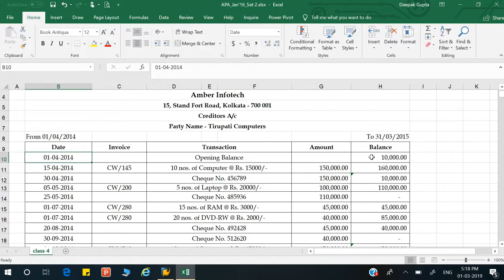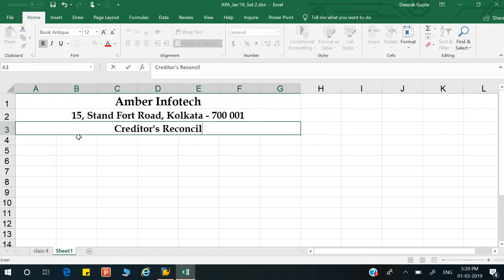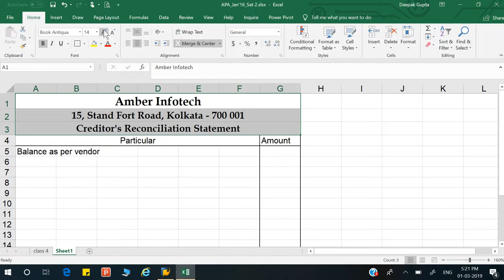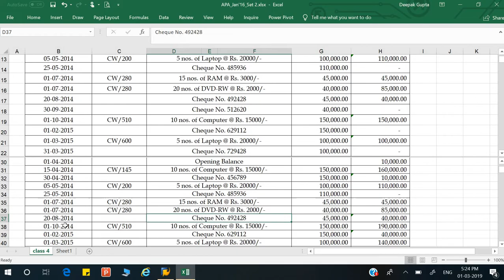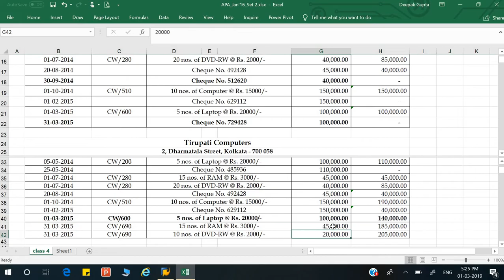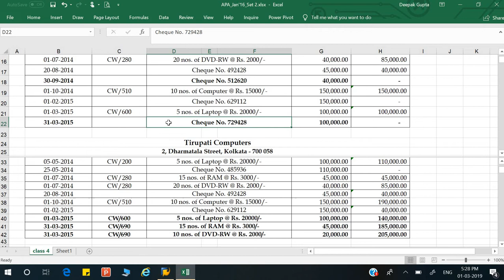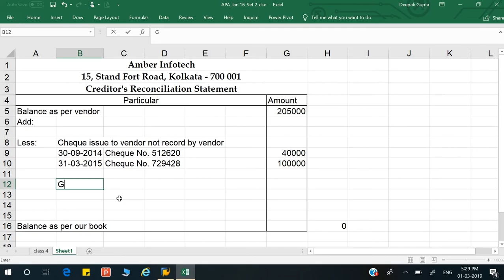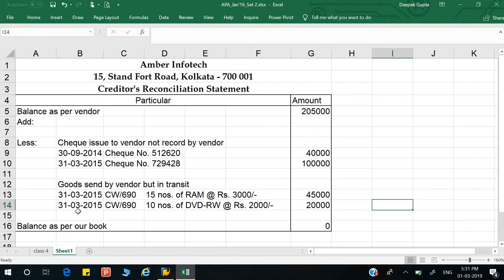Creditor/ Vendor or Supplier Reconciliation Statement by Deepak Gupta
In this video you may learn how we do creditor/ Vendor or Supplier Reconciliation.